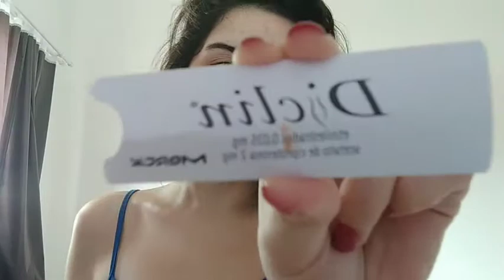ANTICONCEPCIONAL QUE NÃO ENGORDA